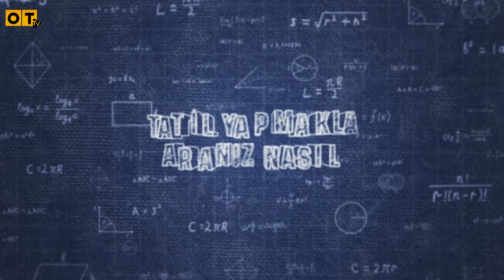''Aziz Nesin İle Yıllarca Tartıştık'' | Kimsin Nesin Bölüm 1 | Ali Nesin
Nesin Matematik Köyü (NMK) yeni devraldığı Arkhe Projesi kampında OT TV'yi büyülü bir deneyime misafir etti. Anadolu Dervişleri ve Erenleri üzerine akademik çalışmalar tartışıldı. Kampın sonunda Ali Nesin OT TV'ye özel son derece samimi bir sohbet gerçekleştirdi. Yaşadığı bunalımlardan babası Aziz Nesin ile entelektüel çatışmalarına kadar pek çok özel anısının yer aldığı tarihi öneme sahip bu kaydı sizlere ulaştırmaktan mutluluk duyuyoruz.

"Kimsin Nesin?" programı OT TV'de sizlerle!